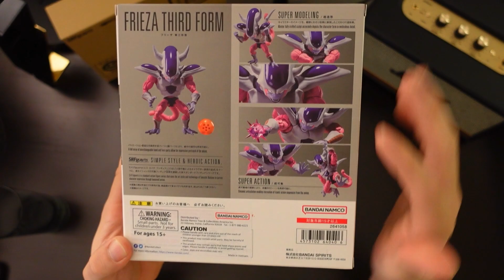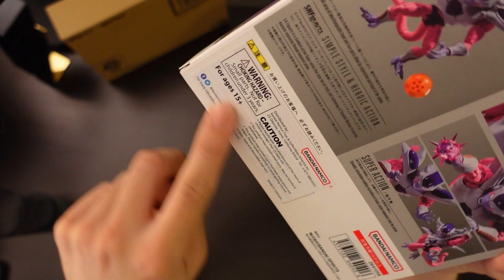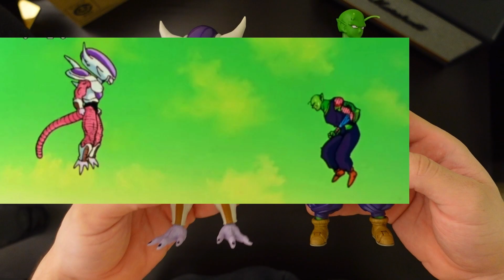SH Figuarts Freezer ( Frieza ) TERCERA forma Dragon Ball Z review en español | ZutanoMEXA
Que rollo amigos, les traigo un nuevo mono jajajaja esta chilo